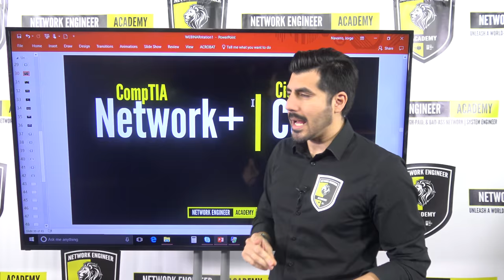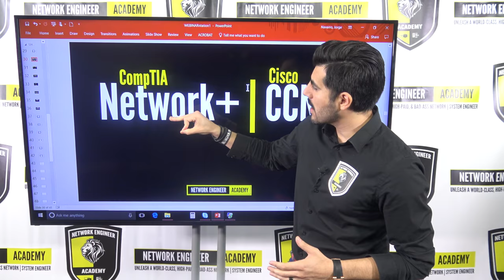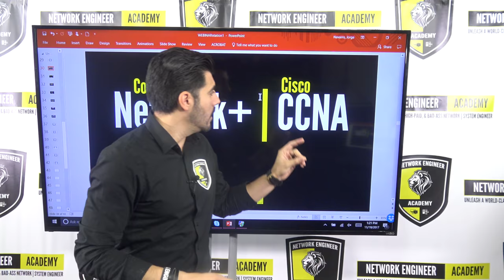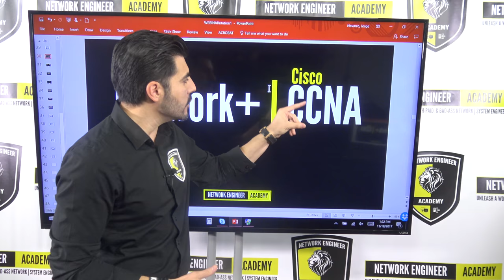Cisco CCNA or CompTIA Network+ Certification | EASY ANSWER and HERE IS WHY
✅ CCNA Training, Storytelling, Process of Learning, IT Marketing, Resume, +MORE Included.